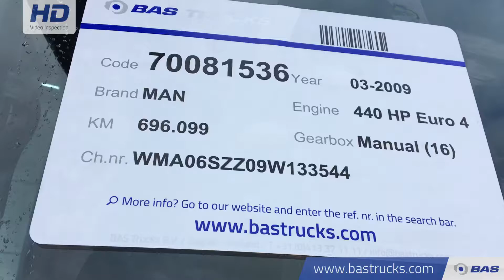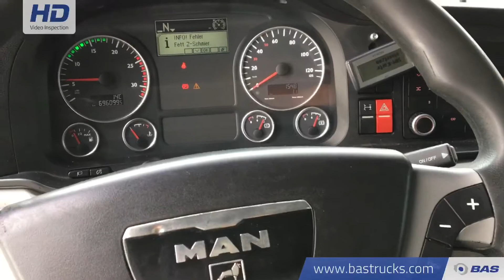70081536 MAN TGS 18.440 LX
MAN TGS 18.440 LX